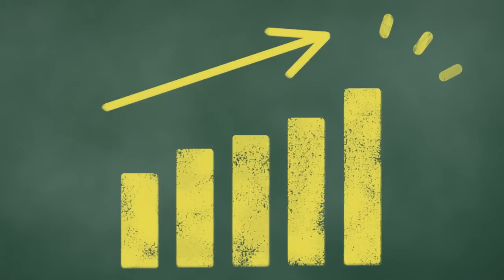100キロに触れる男たち！ついに鳶職人がマッチョデビュー！20年間以上トレーニングしている社長の友人に教えてもらいました！人間とは思えない程の凄さが？！